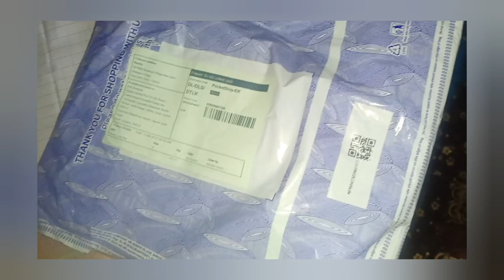Women's cotton kurta pant set under ₹500#messhohaul